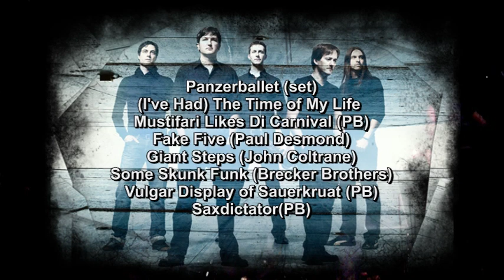Panzerballett - Buffalo,NY (29-03-2013)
Pannzerballett (LIVE) in Buffalo NY.
Set; 1:00 Time of My Life, 8:37 Mustafari Likes di Carnival, 16:39 Fake Five, 27:08 Giant Steps, 35:18 Zehrfunk, 47:30 Some Skunk Funk, 54:06 Vulgar Display of Sauerkraut, 1:01:03 The SaxDictator.
Musicians: Jan Zehrfeld [G] Heiko Jung [B] Sebastian Lanser[D] Joe Doblhofer[G] Alexander v. Hagke [S].
Filmed by Douglas Caskey & Bene Torres at Nietzsche's, Buffalo NY. (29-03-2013)
Post Audio and Video 'quickly' edited by Bene 2013.
(Panzerballett shared the bill with 'Consider the Source')